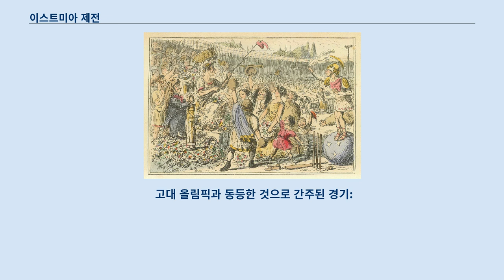이스트미아 제전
이스트미아 제전(그리스어: Ίσθμια)은 고대 그리스 시대의 4대 대회 중 하나로 개최지인 코린토스 지협의 이름을 따서 명명되었다.
 코린토스 근처에서 2년마다 열린 경기로, 포세이돈을 기념하기 위해 만들어졌다.
 성경의 고린도전서 9:25에 바울이 예로 든 운동경기가 바로 이 이스미안 게임이다.
 이스미안 게임은 고대 그리스의 4대 경기 중 하나로, 4대 경기는 이스트미아, 올림피아 제전, 피티아 제전, 네메아 제전이다.
 이 축제는 멜리케르테스의 위령제로 시시포스에서 시작된 것으로 알려져 있다.
 그는 코린토스의 창건자이며 왕이기도 하였다.
 그는 멜리케르테스의 시신을 코린토스 지협에 묻은 인물로도 알려져 있다.
 로마 시대에는 멜리케르테스는 이 지역에서 숭배 받는 존재가 되었다.
 고대 아테네의 전설적인 왕이었던 테세우스는 그때까지 폐쇄적인 야간 의식에 불과했던 이 멜리케르테스 위령제를 포세이돈에게 바치는 본격적인 체육 대회로 발전시켰다.
 이 대회는 그리스 전역에서 개최되었으며, 그 발전과 인기는 헤라클레스에 의해 창설된 올림피아 제전에 필적할 정도가 되었다.
 또한 테세우스는 아테네로 온 내빈객에게 전열석의 권한을 주는 것도 결정했다.
 그 외에도 변경된 점은 기원전 7세기 코린토스의 참주인 키프셀루스가 이 대회를 옛 영화로운 모습으로 되돌린 것이다.
 만약 최초의 올림픽이 기원전 776년에 시작되었다는 설을 지지하는 경우 이스토미아 제전은 기원전 582년에 시작되었다고 생각할 수 있다.
 적어도 기원전 5세기(핀다로스가 살아있을 때)까지 이스토미아 제전의 우승자에게 주어지는 화관은 셀러리가 사용되고 있었지만, 이후 소나무로 바뀌었다.
 승자에게는 이밖에도 상 또는 승리를 축하하는 노래가 주어졌다.
 또한 아테네 사람들이 승자인 경우, 아테네에서는 추가로 100 드라크마의 상금도 주어졌다.
 이스트미아 제전에 참가하여 그리스의 자유 회복을 선언하는 플라미니우스 기원전 228년 또는 기원전 229년 이후 로마도 참여할 수 있게 되었다.
 기원전 196년에 열린 대회에서는 티투스 퀸크티우스 플라미니누스가 마케도니아 왕국의 지배에서 그리스의 해방을 선언한 장소로도 이용되었다.
 대회 시작 이후 코린트가 항상 대회를 지배하고 있었다.
 기원전 146년에 로마 제국에 의해 코린트가 멸망된 이후에도 이 대회는 계속되었지만, 관리는 시키온이 하게 되었다.
 그 후, 고린도는 기원전 44년 카이사르에 의해 재건되었다.
 이후 테오도시우스 1세가 이교도의 의식으로 탄압할 때까지 대회는 매우 번창했다.
 고대 올림픽과 동등한 것으로 간주된 경기: